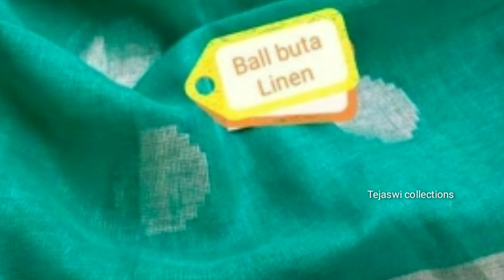New stock palazo sets with price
Saree code
s- 4117621

shop address and location

Ganesh Nagar, bus stop back side ,chintal Balanagar, Hyderabad, Telangana 500037

Durga Nagar
Durga Nagar, Chandra Nagar, Balanagar, Hyderabad, Telangana 500037

shop address
Tejaswi collections